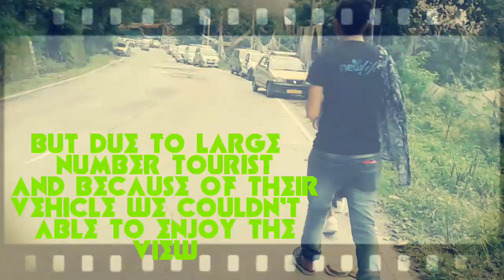My First Vlog || Unplanned short visit to Lhasa waterfalls || Gangtok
Hello guys, this is my first vlog ever on YouTube I'm vloging with my siblings. This is a very small and short video from Burtuk to Lhasa waterfalls. Hope you guys like it.